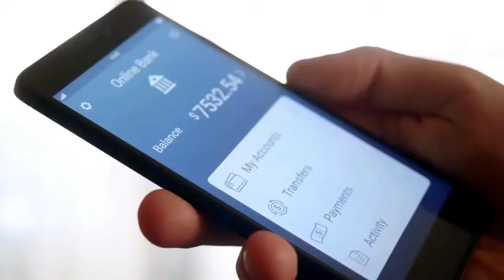Saturday Soul | Spill the Tea: Inter-generational Conversation Among Black Women